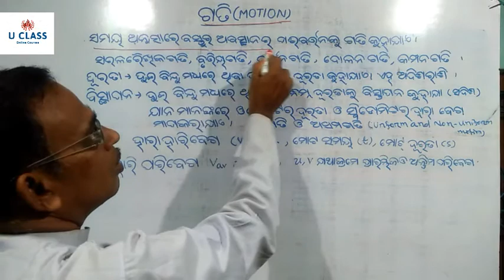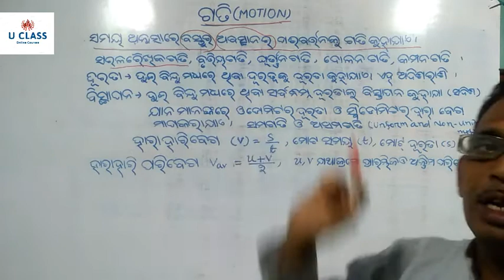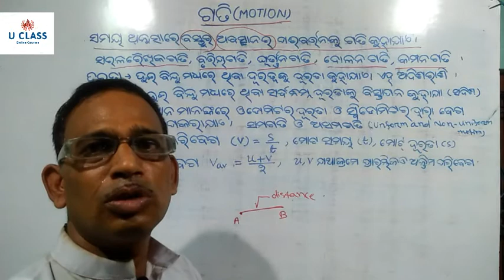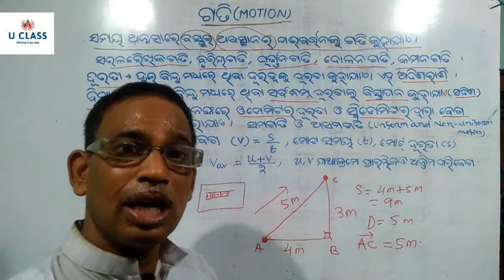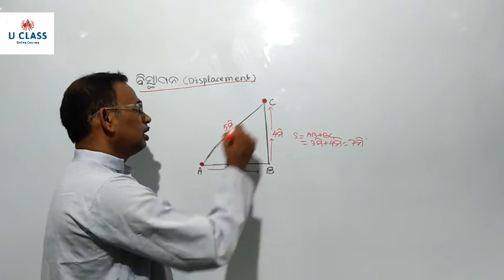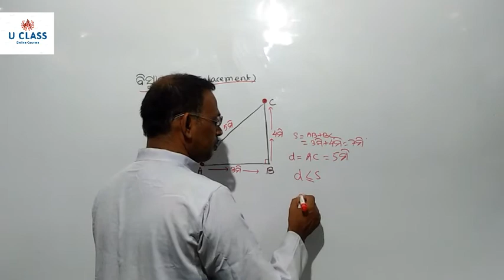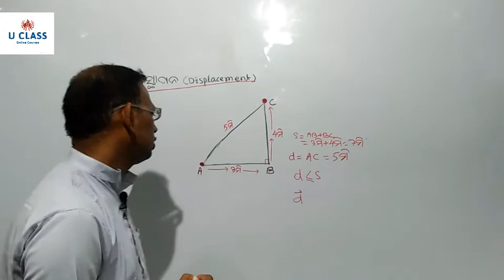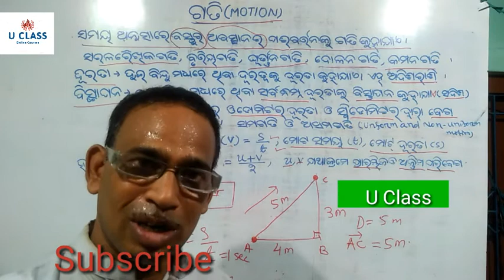ଗତି । motion । Class 9 । physics